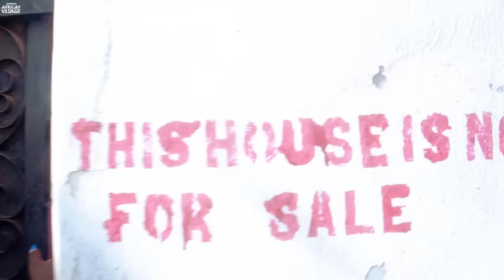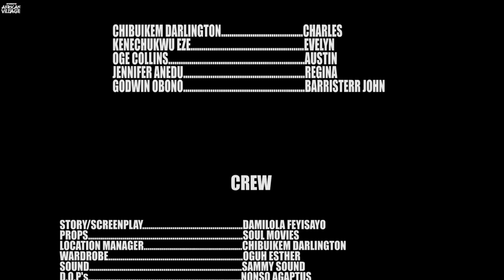I Beg EveryLady To See This Mind Blowing True Life Story And Learn From It-African Movies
In this Nigerian Movie Starring: Chibuikem Darlington, Kenechukwu Ezeh, Oge Collins